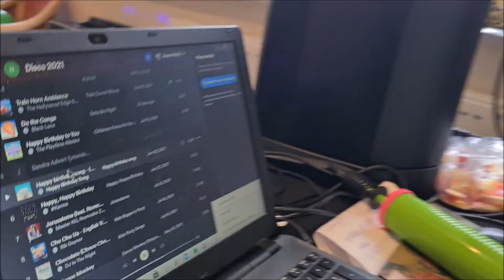Jorgi's 5th birthday party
Another party but this one is from my ONE HOUR PARTY PACKAGE!